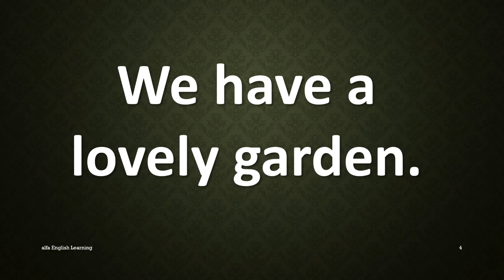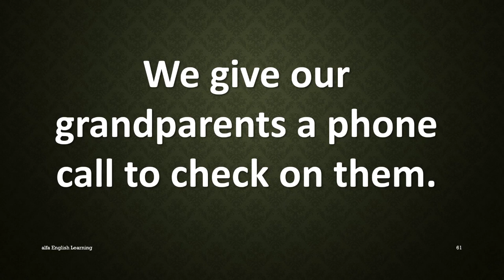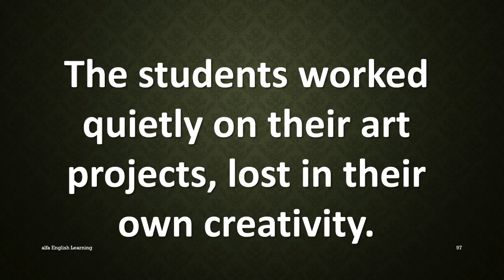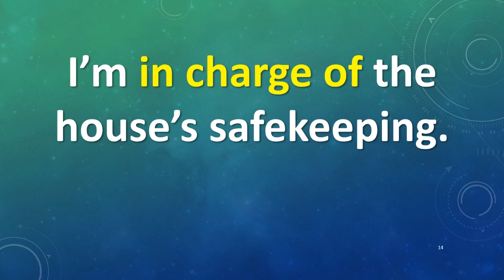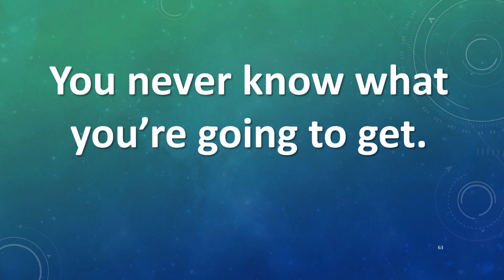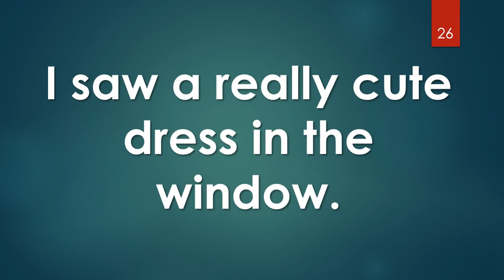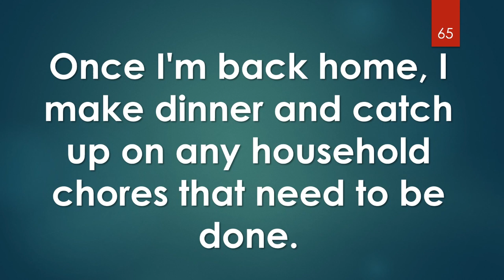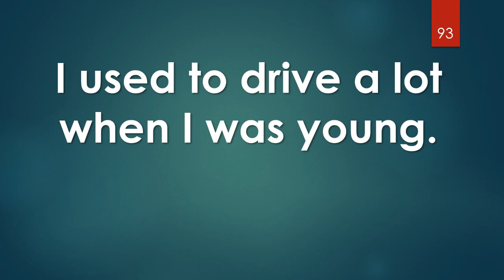English Speaking Practice: 1 Hour of English Sentences for Learning and Speaking